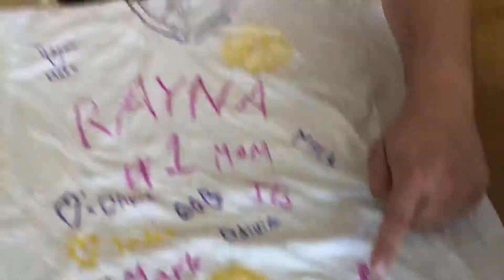Part two marker challenge!